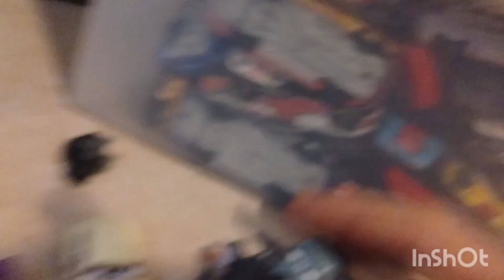Pt2 Sherrif And His Crew Challenge The Villains To A Rally Race Of Speed, Endurance, And Pure Chaos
After the GRC Announcement Meeting got taken over by the villains, Sherrif is a police officer of ratiotor springs has postponed the GRC series. The villains also found themselves back in prison, but a few of them had their prison sentences ending, including Billy Oilchanger and Doug Crankel. But one prisoner was lost in the ocean, That being Lotus Evija. Will he ever find his way out of the ocean? Since the GRC is postponed, Sherrif has also planned to go on a road trip with his friends. along the way, they meet some cars who are willing to accept a challenge to them. Once the full movie is released, you'll find out about their plans.